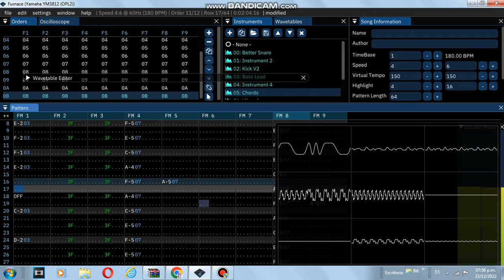Gift for @HeeminYT {A little OPL2 song: Rainy days in summer}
Of course I forgot to put the song name on furnace trcker, but overall this my first song.